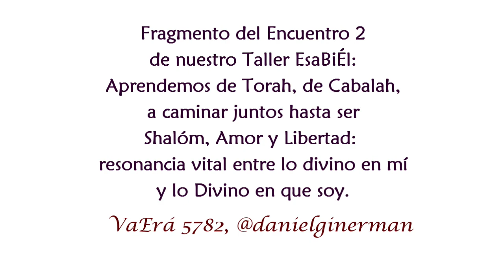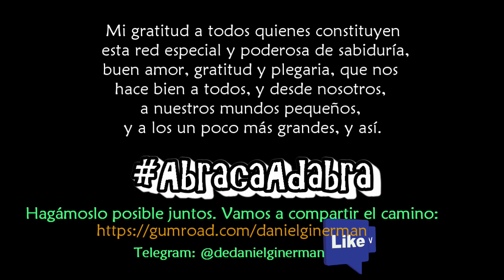𝐕𝐚𝐄𝐫á: 𝐕𝐚𝐬 𝐚 𝐭𝐞𝐧𝐞𝐫 𝐪𝐮𝐞 𝐬𝐚𝐜𝐚𝐫𝐭𝐞 𝐚 𝐭í 𝐦𝐢𝐬𝐦𝐨 𝐝𝐞 𝐌𝐢𝐭𝐬𝐫á𝐢𝐦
Fragmento del Encuentro 2o. en nuestro Taller EsaBiÉl, donde estamos aprendiendo a traducir a lenguaje de vida lo que explicamos en términos teóricos en mi libro de igual nombre. VaErá 5782. Resulta que, si quieres salir de tu Mitsráim, ciertamente el Creador te va a sacar, mas con tus propios pies vas a tener que animarte a salir caminando. Hacia el Shalóm y la Libertad.

* [Y la cereza sobre la torta] Para acceder a nuestros Libros (digitales e impresos), Talleres y sorpresas

Que el mundo nuevo no nos agarre de sorpresa.